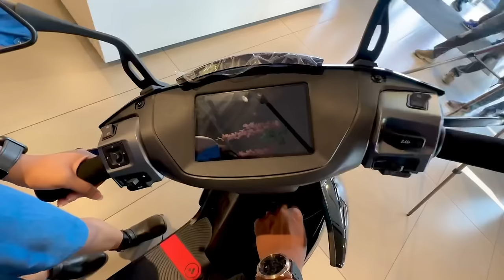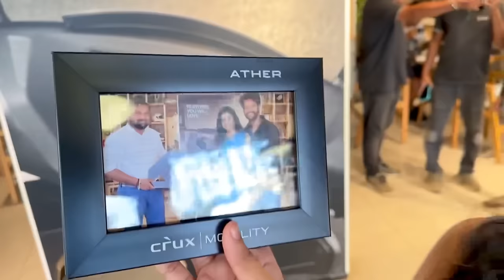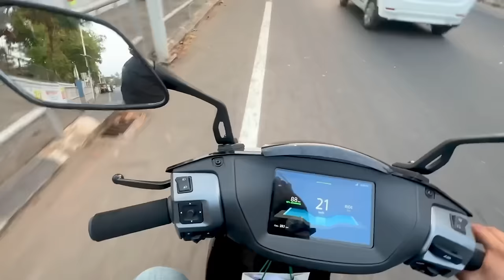SURPRISE TO WIFE 😱😍 NEW MEMBER TO FAMILY 😍❤️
Product link :-
LuvLap Supreme Diaper Pants Large...